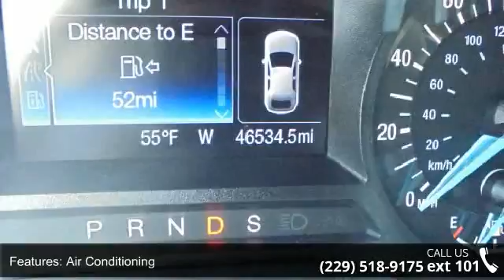2014 Ford Fusion SE - Cordele, GA - Sunbelt Ford, GA 31015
For Sale in Sunbelt Ford, GA 31015

2014 Ford Fusion SE Condition: Used Mileage: 46534 Engine: 4 Transmission: Automatic Exterior Color: Red Interior Color: Black Stock